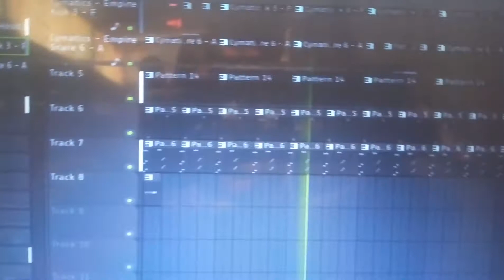How to create a hiphop beat yohoo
How to create a slow hiphop beat just for fun others are on the way